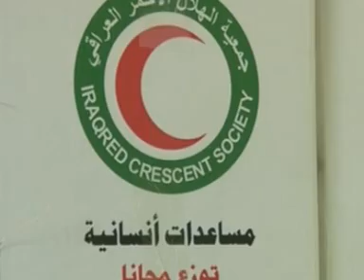موجز اخبار الثامنة